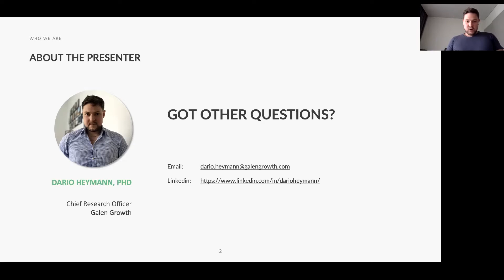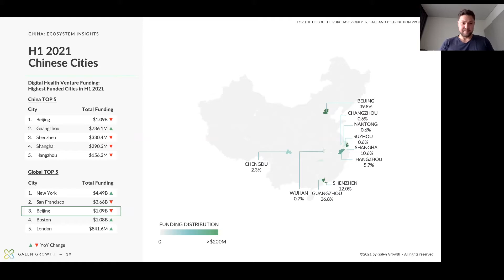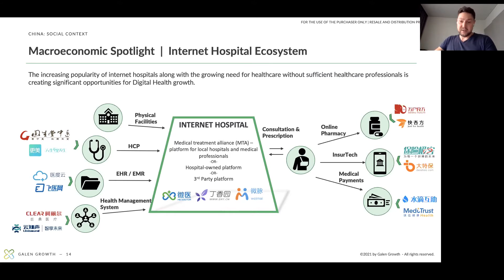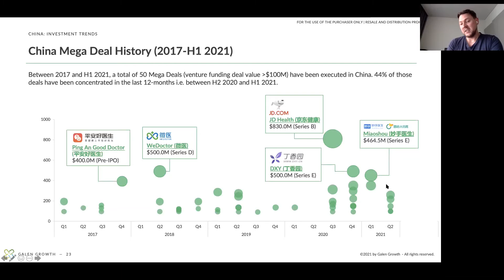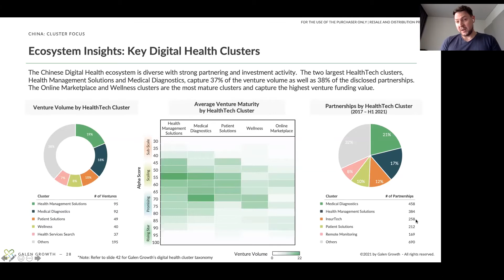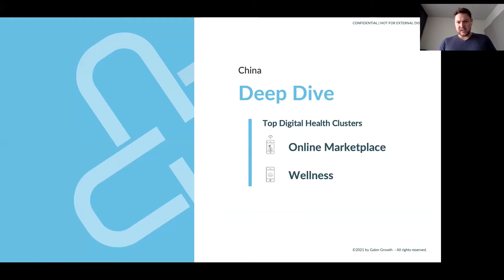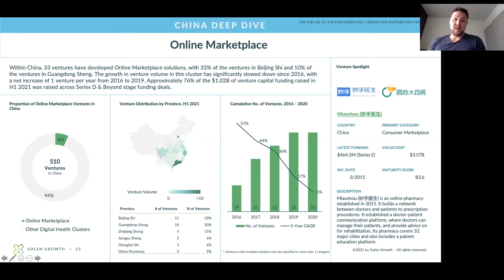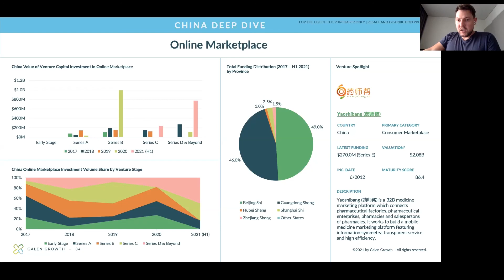China Digital Health Ecosystem Analysis and Key Trends Webinar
In this video, we share hot-off-the-press trends and insights beyond our China Digital Health Ecosystem Analysis and Key Trends Thematic Report! Get the most comprehensive understanding of the vast and exciting digital health ecosystem in China to power your innovation strategy in the region.